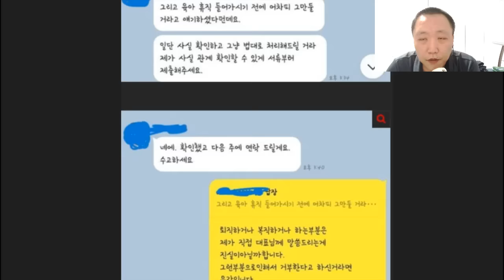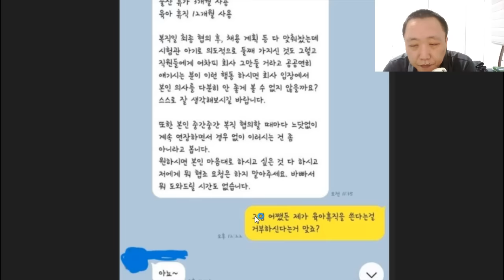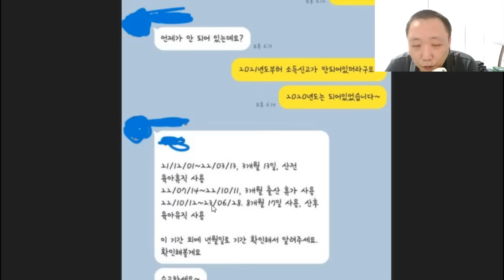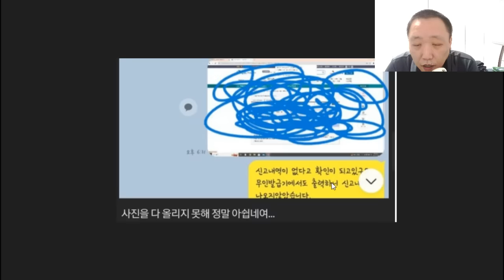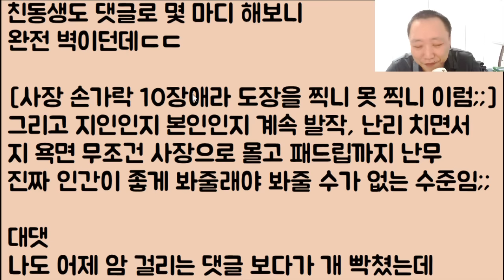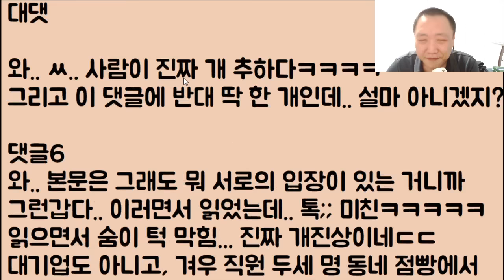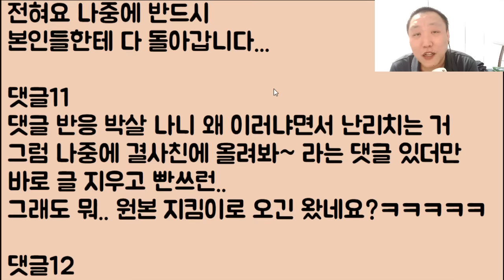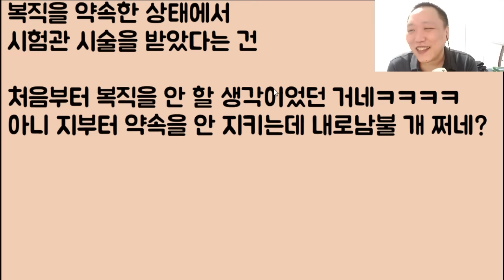[😝😝미친ㅋㅋㅋㅋ] 육아 휴직을 하던 중 부부의 엄청난 노력?으로 또 둘째를 임신, 회사 꿀물 오지게 빨아먹으려다가 결국 다 들통나 쫓겨나 버렸네ㅋㅋ 2부